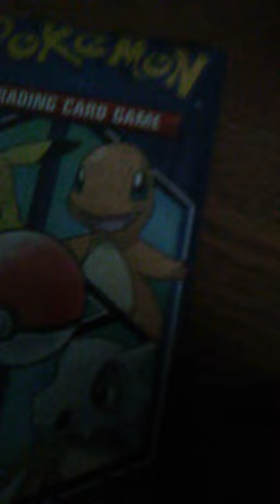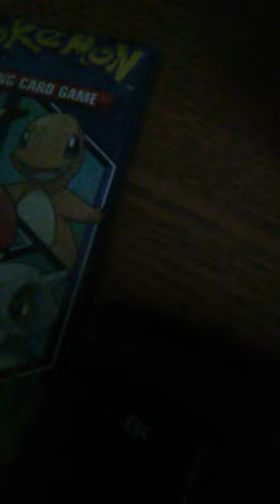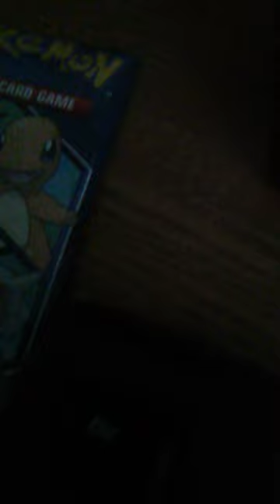David Paschall jr by any means